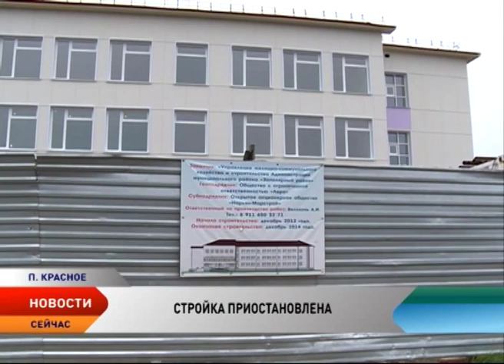В поселке Красное приостановлено строительство школы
Строительство школы в Красном приостановлено. Это потребовали администрация Заполярного района, региональный Департамент ЖКХ и заказчик объекта — МКУ «Северное».

Напомним, несколько недель назад телеканал «Север» показывал репортаж о халатном возведении школы. После выхода материала в эфир о проблеме узнал весь округ. Госстройжилнадзор провел очередную проверку строящегося объекта, в итоге выяснились любопытные детали